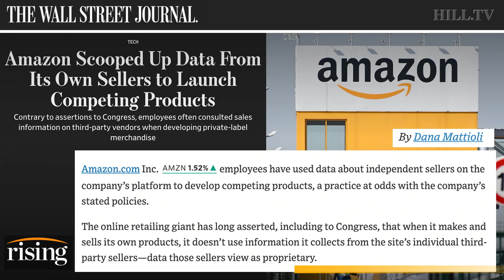David Sirota: Did Amazon get caught lying to Congress about monopoly practices?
Journalist David Sirota discusses reignited calls for an investigation into Amazon, as reports show the company may have used data from their own independent sellers to launch competing products, which their lobbyist told congress was not happening during testimony last July.

After the taping of this interview, an Amazon spokesperson responded with this statement:
“It’s simply incorrect to say that Amazon was intentionally misleading in our testimony. As we told the Wall Street Journal and explained in our testimony, we strictly prohibit employees from using non-public, seller-specific data to determine which private label products to launch. While we don’t believe these claims made by the Wall Street Journal are accurate, we take these allegations very seriously and have launched an internal investigation.”